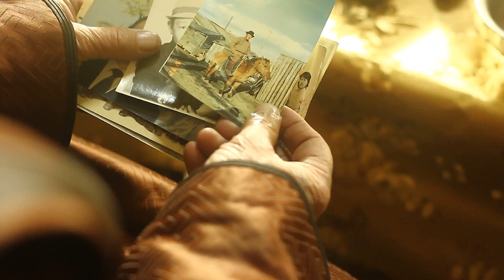Tsasan buural aav.mpg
R.Batchuluun